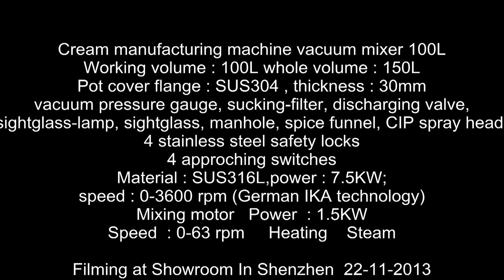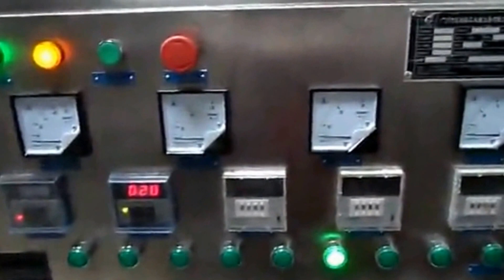Vacuum emulsifier top homogenizer cream manufacturing 100L cosmetic medical cream processing machine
The skin care cream vacuum emulsifying mixers are suitable for production of ointment and cream products in cosmetic and pharmaceutical plants.The emulsifying effect is more prominent for materials of high base viscosity and high solid content.
Feature:
VMB vacuum emulsifier is professionally designed according to the ointment manufacturing processof cosmetics and ointments etc. products through introducing advanced technology from abroad. The machine unit is composed of pre-treating boiler,vacuum emulsifying and blending boiler, vacuum pump, hydraulic system, dumping system, electric control system and work platform etc. The machine unit is featured by simple operation, stable performance, good homogenizing performance, high production efficiency, convenient cleaning, reasonable structure, small land area and high automatic degree etc.
Advantage:
This Emulsion series machine mixer adopt two speed on one shaft. Hydraulic System,homogenizer speed:0—3500 r/min (speed controlled),stirring speed:0—63 r/min(speed controlled).Vacuum suck material. all the process under vacuum state.CIP system is provided, all contact material parts adopt SUS316L,lnner jacket polishing reach 300EMSH (sanitation grade)vacuum Dump adopt German Nash- elmo (former Siemens)technology.Meet GMP requirement.
Equipment characteristics :
1,Homogeneous machine's design using international advanced technology
2,The manufacturing technology is strictly in conformity with GMP standard.
3,Material contact part all use SUS316L stainless steel.
4,Bearings is made from Japan NSK.
5,Simens inverter keep the machine work stably.
6,Adopt Burgmann mechanical seal , make the homogenizer work 24 hours continuously.
7,The produce process will be safer , as we add more protection measure to the machine.

Model   YX-VME100 Vacuum Emulsifier
Touch-screen computer
German Simen PLC, touch screen(10.2 inch true colour), 2 sets of Japan Panasonic inverters ,temperature module, Korea KACON master-switch, France Schneider electronic appliance, Taiwan AIRTAC solenoid valve.
Lifting system
Way : liquid pressure
Power : 2.2KW,
Vane pump,solenoid valve,spillover valve
and one-way valve are made in Taiwan
Vacuum pump
power : 1.5KW , provide stainless steel baffer tank

Main pot
Volume  Working volume : 100L whole volume : 150L
Pot Cover   Pot cover flange : SUS304 , thickness : 30mm
vacuum pressure gauge, sucking-filter, discharging valve, sightglass-lamp, sightglass, manhole, spice funnel, CIP spray head.
4 stainless steel safety locks   4 approching switches
Homogenize   Material : SUS316L,power : 7.5KW;
speed : 0-3600 rpm (German IKA technology)
Mixing motor   Power  : 1.5KW
Speed  : 0-63 rpm  Heating Electric

Water phase pot
 Volume   Working volume : 80L  whole volume : 100L
Mixer   Set in the buttom, Material:SUS316L
Mixing motor   Power : 0.75KW   Speed : 0-960 rpm
Mechanical seal   Burgmann mechanical seal
Heating  Electric

Oil phase pot
Volume   Working volume : 50L  whole volume : 60L
Mixing motor  Power : 0.75KW
Speed : 0-960 rpm   Mechanical seal
Burgmann mechanical seal
Heating  Electric

Our Factory since 1992 has been manufacturing the cosmetic&food making and packaging machinery.In these field we have the experience rich enough to solve the questions encountered by our customers from both home and abroad.For more information about various high quality machinery like Vacuum emulsifier top homogenizer cream manufacturing 100L cosmetic medical cream processing machine,please email via or browse our